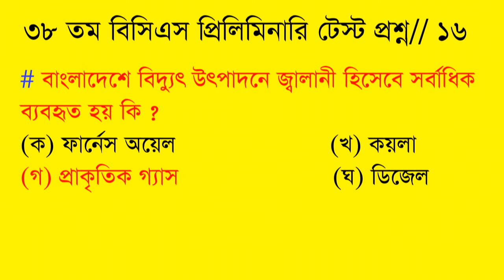৩৮ তম বিসিএস প্রিলিমিনারি প্রশ্ন// ১৬ বাংলাদেশ বিষয়লি/ চাকরির প্রস্ততি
বাংলাদেশে বিদ্যুৎ উৎপাদনে জালানী হিসেবে সর্বাধিক ব্যবহৃত হয় কি ?